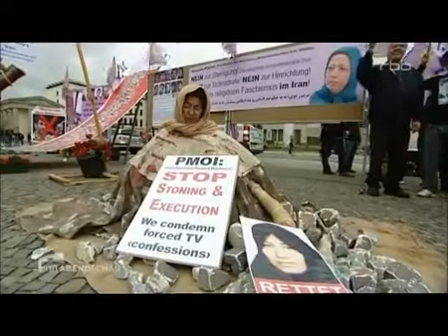Der Islam greift durch Strafe gegen moralisches Fehlverhalten